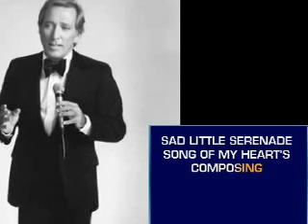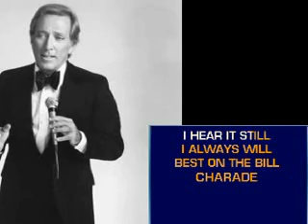CHARADE - cover in the style of Andy Williams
Sung by me. Thank you for listening